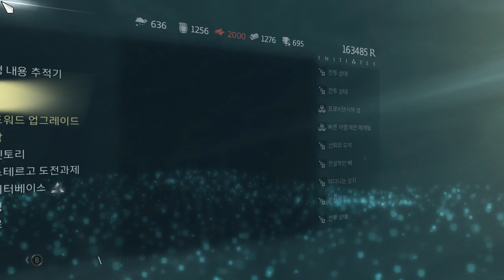어쌔신 크리드4 블랙 플래그 시퀀스9 - 밝혀진 진실